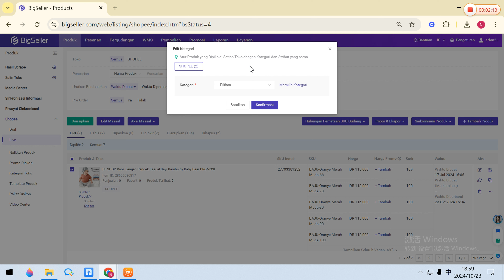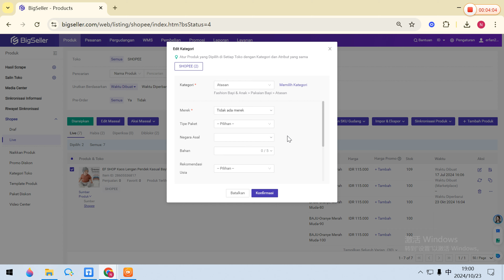Edit Massal Kategori dan Atribut Produk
Hi Seller! 👋

Mau tau gimana cara pakai fitur ini? Simak videonya yaa!

BigSeller adalah platform Omnichannel E-commerce Berbasis Web untuk memudahkan pengelolaan toko di berbagai channel E-Commerce agar lebih efisien (waktu, tenaga & biaya)
Fitur – Fitur Utama BigSeller :
- Scrape
- Salin Toko
- Template Watermark